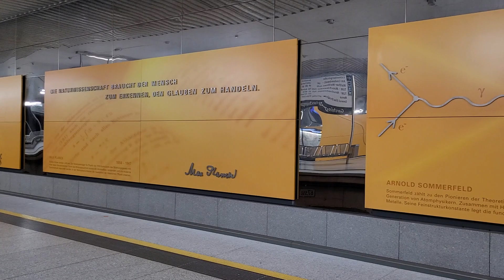U-Bahn München, U6: Garching-Forschungszentrum. EMU nr. 8352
Metrou (U-Bahn) München, U6: Garching-Forschungszentrum. Tren nr. 8352.